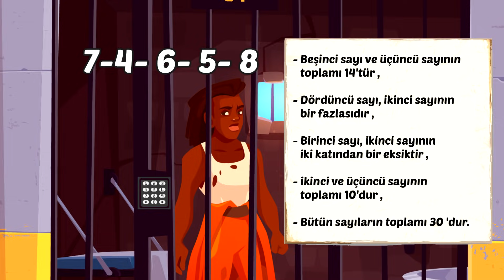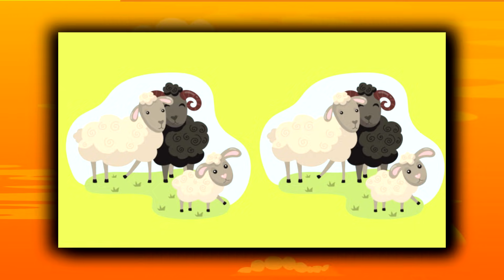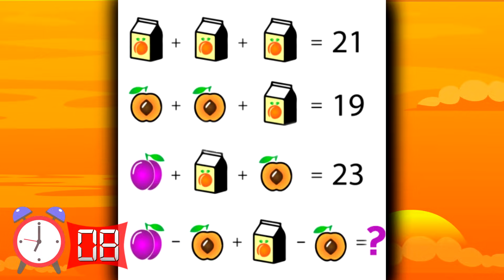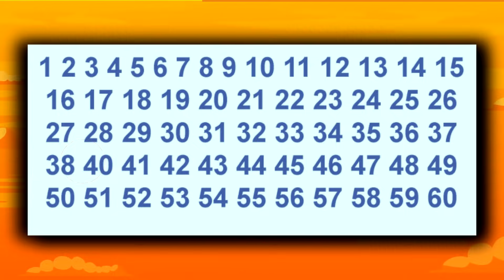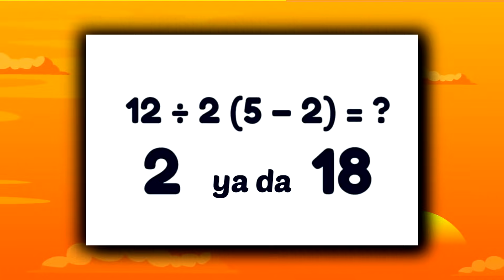Cevaplarken İki Kez Düşünmeniz Gerekecek 16 Zor Bilmece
► ► ► Önerdiğimiz Beyinn Videosu: